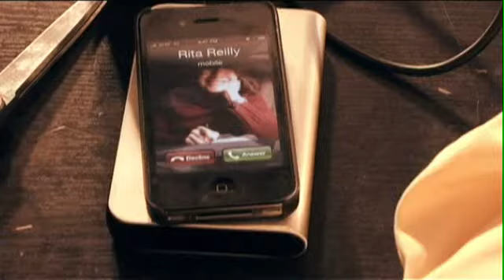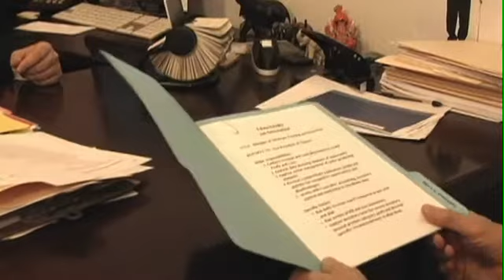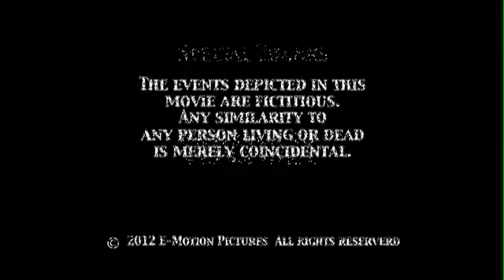The Call by Alan White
An original student Short Film about an overworked, under appreciated older worker in fear of losing his job